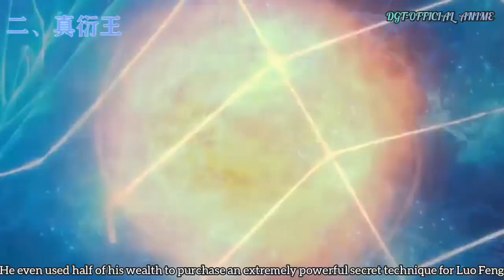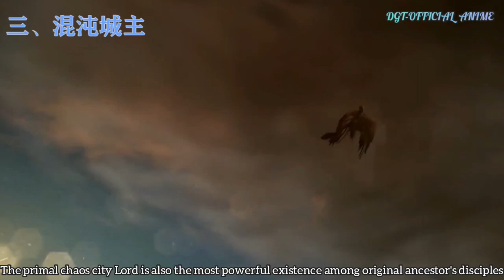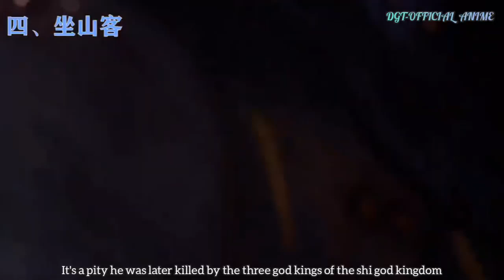Swallowed star|| Who are Luo Feng's four teachers and how helpful were they to him.